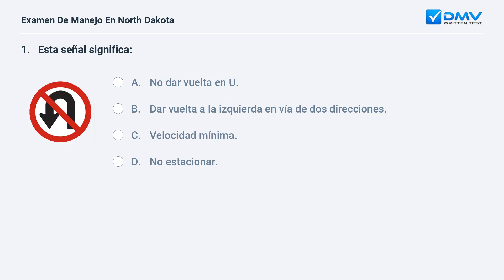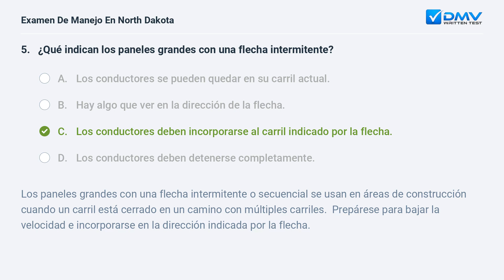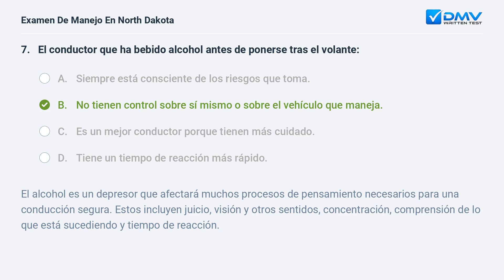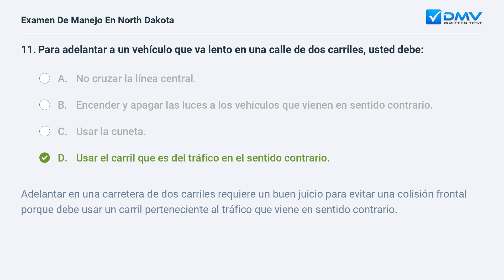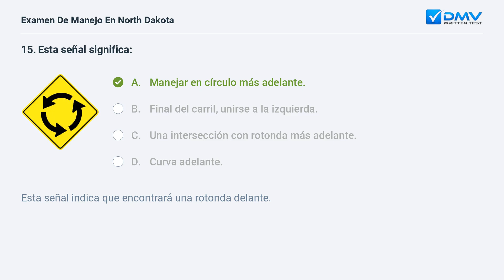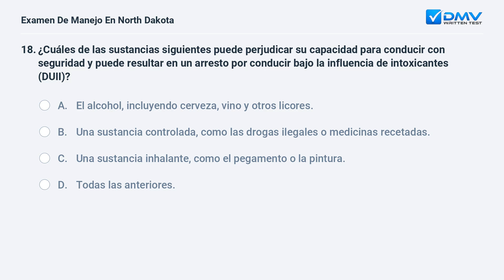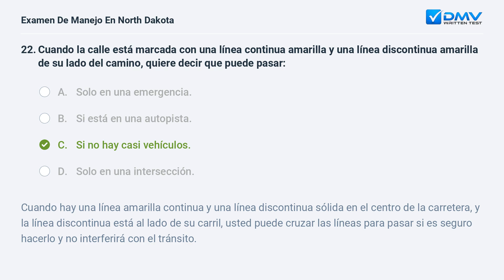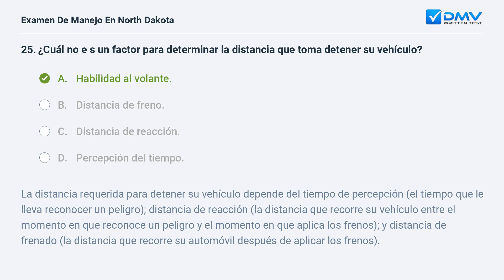2024 North Dakota Prueba Escrita del DMV #2. Preguntas y Respuestas en Español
Domine Su Prueba De Manejo de North Dakota de 2024 En su Primer Intento. 100 % gratis. 99% de tasa de éxito. ¡Practique ahora! Preguntas y Respuestas Reales de su DMV local.

Introducción: 00:00
Pregunta 1:  00:07
Pregunta 2:  00:45
Pregunta 3:  01:48
Pregunta 4:  02:29
Pregunta 5:  03:01
Pregunta 6:  03:55
Pregunta 7:  05:20
Pregunta 8:  06:14
Pregunta 9:  06:59
Pregunta 10:  07:45
Pregunta 11:  08:17
Pregunta 12:  09:06
Pregunta 13:  09:44
Pregunta 14:  10:36
Pregunta 15:  11:20
Pregunta 16:  11:52
Pregunta 17:  12:38
Pregunta 18:  13:44
Pregunta 19:  14:45
Pregunta 20:  15:17
Pregunta 21:  16:25
Pregunta 22:  17:01
Pregunta 23:  17:52
Pregunta 24:  18:59
Pregunta 25:  19:44